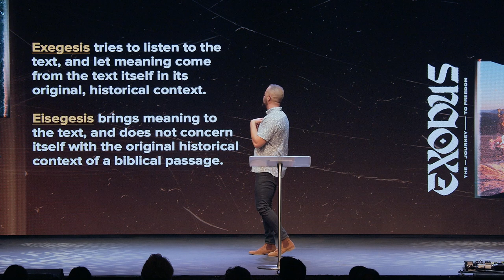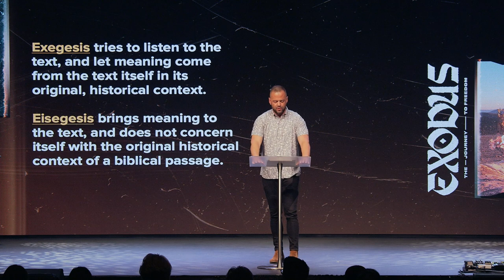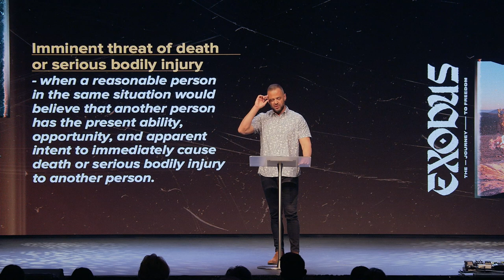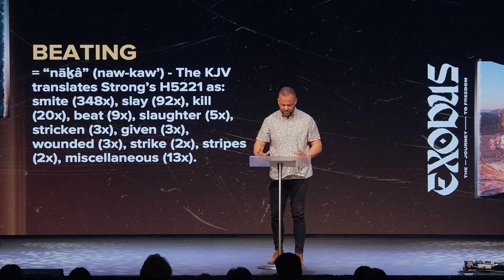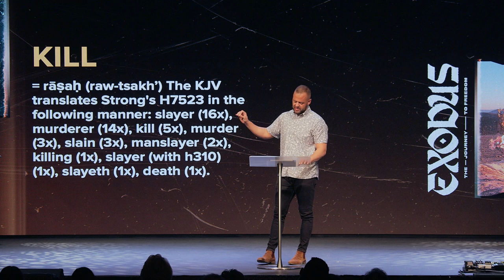Exodus 2:11-25: Jesus Is Not A Pacifist | Ryan Visconti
What’s the difference between murder and killing? There’s a lot of confusion about this due to poor translations. The Bible says “Thou shall not murder,” but it doesn’t forbid killing in self-defense, war, or the death penalty. God created the death penalty and allows killing in self defense because He values LIFE.
Join us in person or online at 9AM, 10.45AM, 4PM & 5:45PM
South Mountain Campus: 11832 S. Warner Elliot Loop, Phoenix AZ 85044
Fountain Hills Campus: 16239 E Ironwood Dr, Fountain Hills AZ 85268
• Looking for more? We’d love to connect with you.
• GIVE: To support this ministry and help us continue to reach people far from God
Ryan Visconti | Generation Church